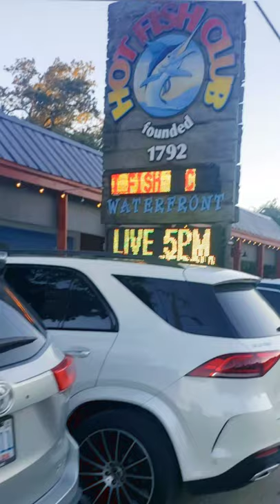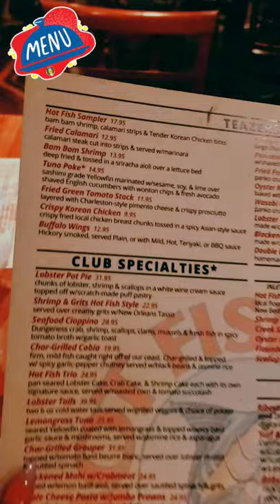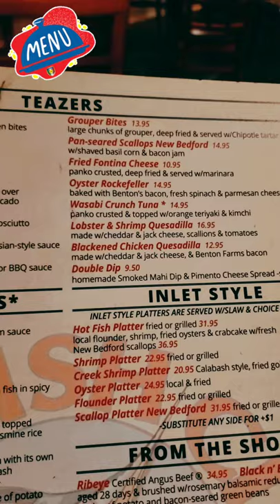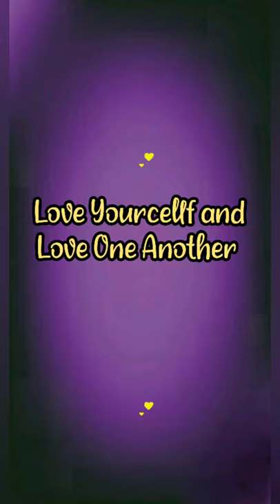"Restaurant Review - THE HOT FISH CLUB"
Join me as I explore one of the best places seafood restaurants in South Carolina!

The Hot Fish Club
4911 US-17 BUS